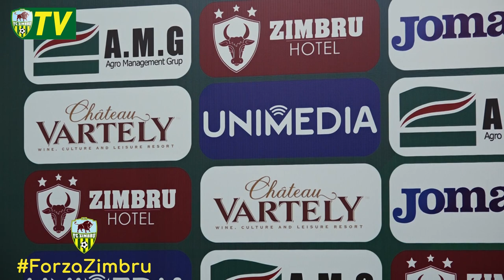Vlad Aga, Victor Stînă și Nichita Iurașco înainte de meciul Zimbru - Dinamo-Auto